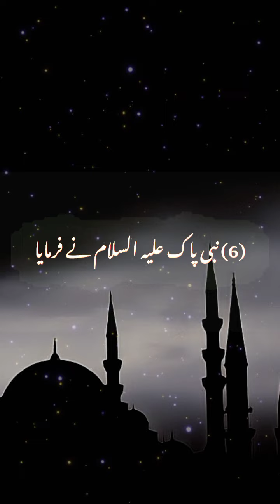نبی پاکؐ نے فرمایا سات چیزوں سے بچنا#viral